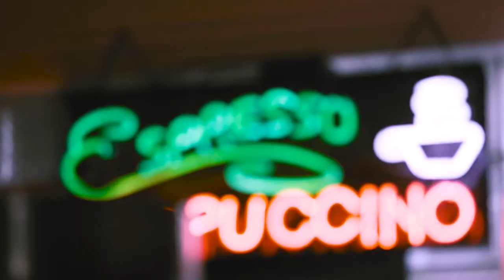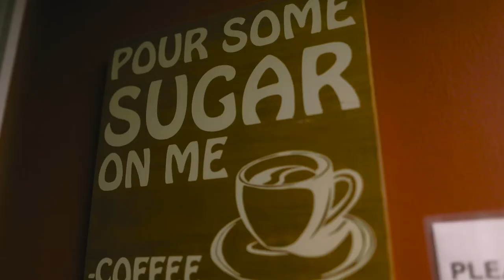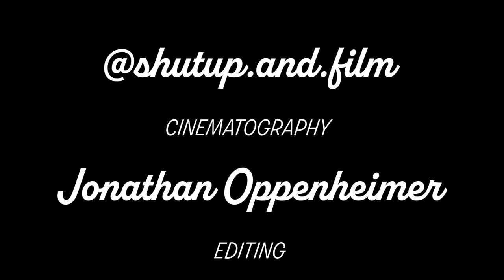Geedai - Chi-Town Story [Music Video] - Youtube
More Storytelling than Song. First Production Written, Produced, Directed and Performed in, shot in Logan Square Chicago at Jimmy Beans